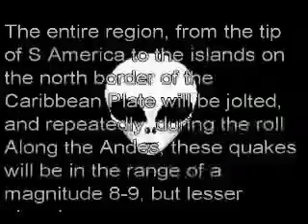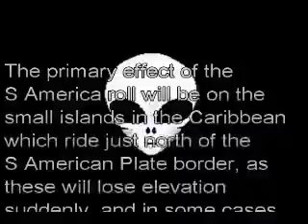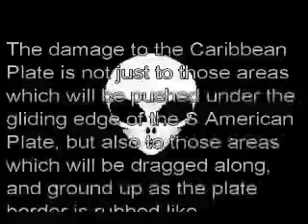Zeta Report - 7 of 10 SAmerica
The S American roll is one of the 7 of 10 scenarios, whereby the Caribbean Plates is pushed down and Central America crushed.